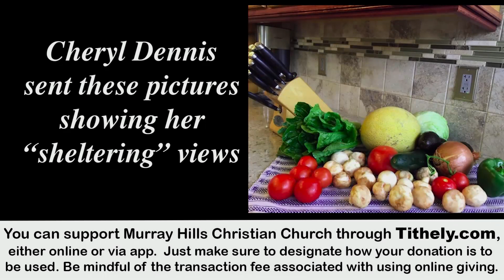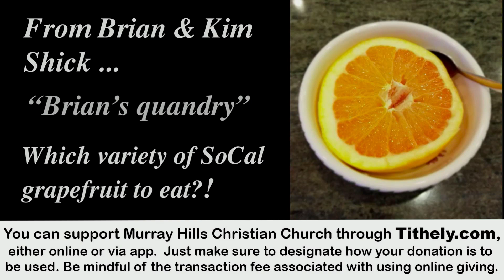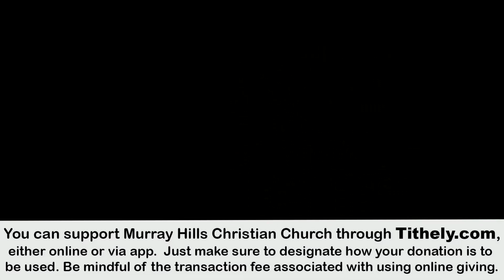MurrayHillsCC Worship Palm Sunday, April 5th, 2020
Murray Hills Christian Church (Disciples of Christ) of Beaverton, OR conducted virtual worship service on 4/5/2020.  This week's Palm Sunday sermon is given by by Rev. Karyn Dix.   Prelude and Postlude provided by pianist, Cheryl Young. Offering music with Bobbie Goolsbey singing an original song "Even Though ... I Choose" while accompanying herself on guitar.